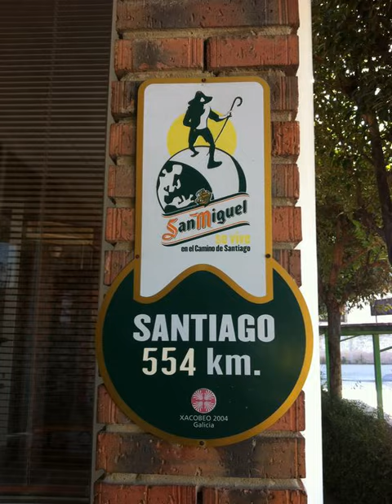El Chocolatero - Castildelgado - Spain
El Chocolatero hotel city: Castildelgado - Country: Spain

Address: Ctra. Logroño-Vigo, 14; zip code: 09259

Featuring an on-site restaurant and bar, El Chocolatero is located in Castildelgado. This guest house offers rooms with air conditioning and free WiFi. Public parking is available.

 -- Doté d'un restaurant et d'un bar sur place, l'établissement El Chocolatero est situé à Castildelgado. Cette maison d'hôtes propose des chambres avec climatisation et connexion Wi-Fi gratuite. Vous pourrez stationner dans un parking public.

 -- El Chocolatero se encuentra en Castildelgado y ofrece bar restaurante, habitaciones con aire acondicionado y conexión WiFi gratuita y aparcamiento público.

 -- Das El Chocolatero in Castildelgado bietet ein Restaurant und eine Bar in der Unterkunft. Die Pension verfügt über Zimmer mit Klimaanlage und kostenfreies WLAN. Öffentliche Parkplätze sind vorhanden.

 -- Situato a Castildelgado, El Chocolatero offre un bar-ristorante in loco, un parcheggio pubblico e camere climatizzate dotate di connessione WiFi gratuita.

 -- El Chocolatero旅馆位于卡斯蒂尔德尔加多镇（Castildelgado），设有内部餐厅和酒吧，提供配备了空调和免费WiFi的客房。客人可以使用公共停车场。  所有客房都拥有简约的装饰，铺有镶木地板，设有带淋浴设施和免费洗浴用品的私人浴室，还提供衣柜、电视以及床单和毛巾。  El Chocolatero旅馆距离贝洛拉多镇（Belorado）有9公里，距离Santo Domingo de la...

 -- В гостевом доме El Chocolatero, расположенном в поселке Кастильдельгадо, работает бар-ресторан. В номерах с кондиционером предоставляется бесплатный Wi-Fi. Гости могут пользоваться общественной парковкой.